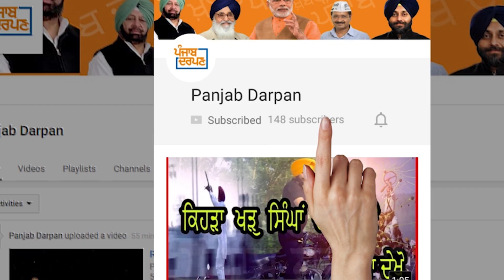interview of Sukhi Sararo _ਸੁੱਖੀ ਸਰਾਓ ਦਾ ਪੰਜਾਬ ਦਰਪਣ ਤੇ ਇੰਟਰਵਿਊ !!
About us:- punjab news channel provide You Every Latest News and Daily Trending Videos,Events that are Viral on Social media Like Fb, Injsta,Snapchat, Whatsapp,Twitter etc.

ਇਸ ਲਈ ਇਹ ਚੈਨਲ ਕਿਸੇ ਵੀਡੀਓ ਵਿਚਲੀ ਕਿਸੇ ਵੀ ਖ਼ਬਰ ਬਾਰੇ ਕਿਸੇ ਤਰਾਂ ਦੇ ਵੀ ਸੱਚ ਝੁਠ ਦੀ ਪੁਸ਼ਟੀ ਨੀ ਕਰਦਾ | ਧੰਨਵਾਦ |
ਸੰਪਰਕ ਕਰੋ  : 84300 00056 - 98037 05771